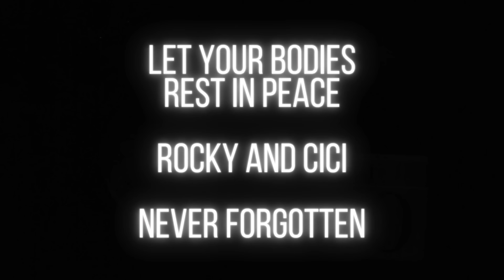I Did Not Want to Talk About This...(our biggest mistake)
Taking care of any living thing is a lot of responsibility. Working on our small farm we take care of a lot of animals lives and sometimes it doesn't end up good.

Go check out @abcacres  they are such a nice family with great content with lots of cute goats and chickens.

for blogs, merch and more info!

use this code at checkout - adventure15